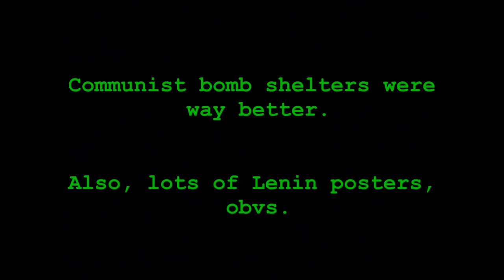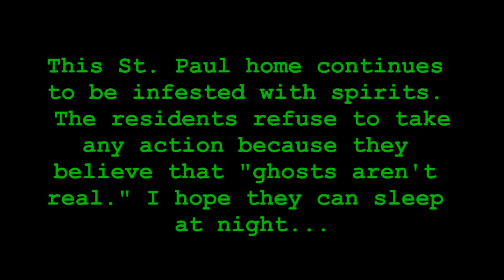Drunk Ghost Hunting with Lauren- Episode 1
Lauren and Josh investigate a St. Paul home's haunting with the help of medium Elsie and lots of vodka.